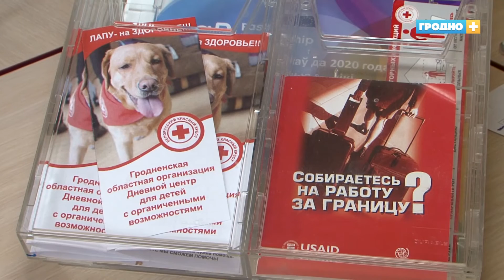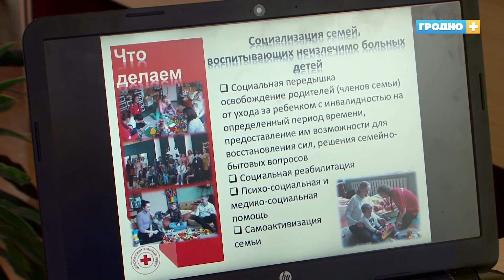Интеграция детей с ограниченными возможностями и занятость гродненской молодёжи